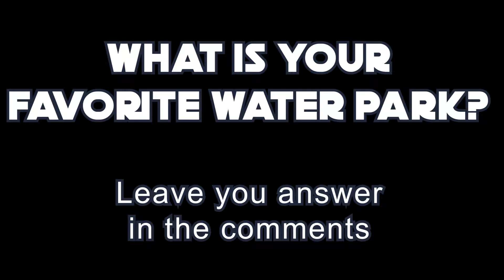Awesome Wreckson Saturday Swimming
Hey guys, it's Liam Wreckson here. I am at the Georgetown Pavilion in Georgetown, KY.  I know that this video was taken on saturday and was posted on sunday.  But that's the way we did it.  I hope that you enjoy this swimming video.